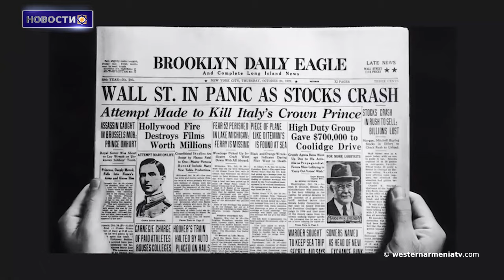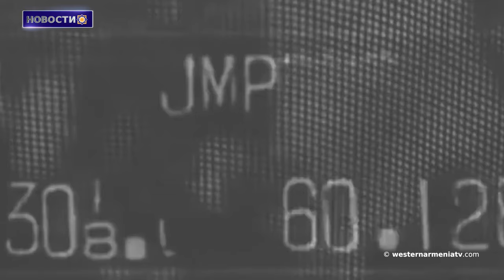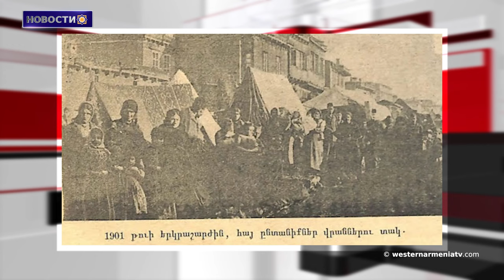Параллельно с уничтожением армянского наследия Баку проводит также политику исламизации Арцаха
1. Дневник Нидерландов/ новый европейский литературный проект, посвященный жившим и творившим во второй половине 19-го века женщинам писательницам Западной Армении

2. Все политзаключенные Азербайджана должны быть освобождены:Грета Тунберг

3. Поврежденная в результате землетрясения армянская церковь  Сурб Мариам Аствацацин в Западной Армении восстановлена

4. Сыны Западной Армении:Ричард Дончян

5. Россия и Азербайджан продолжают обсуждать открытие консульства России в Степанакерте

6. Параллельно с уничтожением армянского наследия Баку проводит также политику исламизации Арцаха

7. "Карно 1901 год:землетрясение и разрушение церкви Сурб Аствацацин и историческая потеря армянского народа”